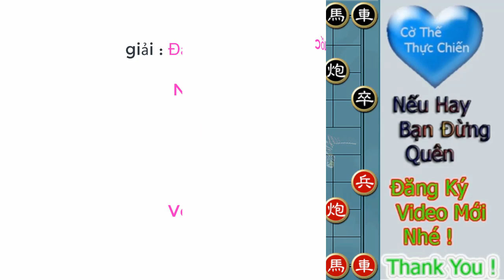Trận Đấu Đỉnh Cao Quỷ Kế Bắt XE MÃ Tàn Độc Lại Lý Huynh Vs Võ Văn Hoàng Tùng ,Anh Quân Vs Hữu Trang